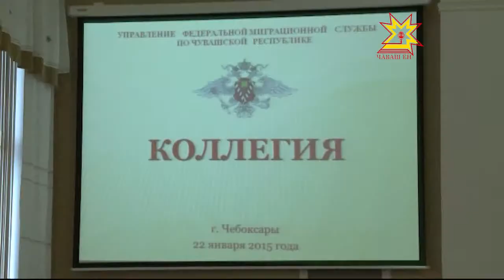Сотрудники УФМС по Чувашии подвели итоги деятельности за 2014 год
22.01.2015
Сегодня сотрудники УФМС по Чувашской Республике подвели итоги деятельности за прошедший год — он выдался хлопотным. С какими трудностями пришлось столкнуться  и какие изменения ожидаются в этом году?